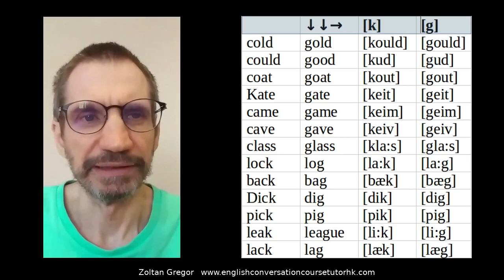[k] and [g] English IPA sounds pronunciation tutorial - learn how to pronounce them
Learn how to pronounce the English IPA sounds [k] and [g] and listen to the difference between them. You can repeat this English pronunciation tutorial exercise several times until you can say the words correctly with better accent. You can:
1, Just listen to the English words.
2, Repeat the words or word pairs after you hear them.
3, Say them first before you hear them and then check if your pronunciation was correct.